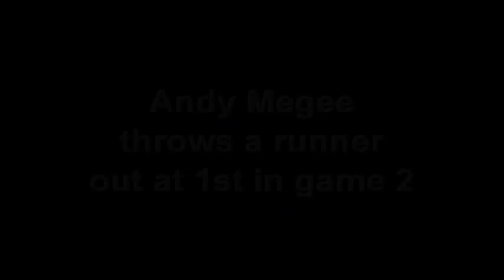Yale Baseball - Yale vs. Dartmouth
Highlights of Games 1 and 2 between Yale and Dartmouth on 4/16/2011